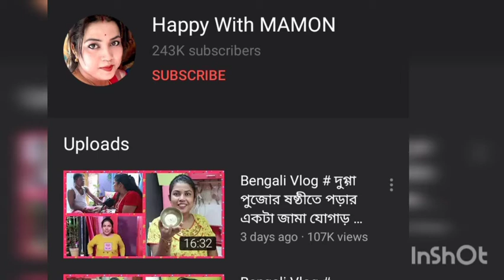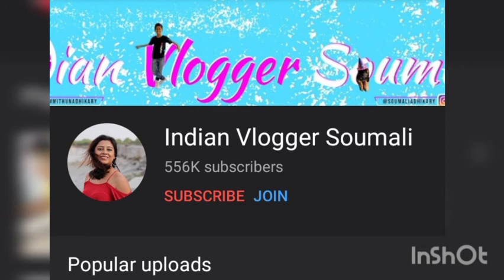Who is the best daily life bengali blogger?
@ kolkata canvas @soumali adhikary